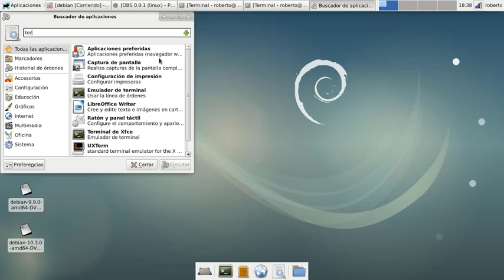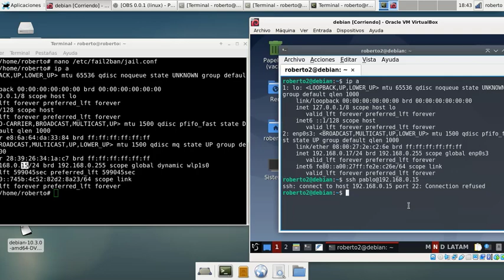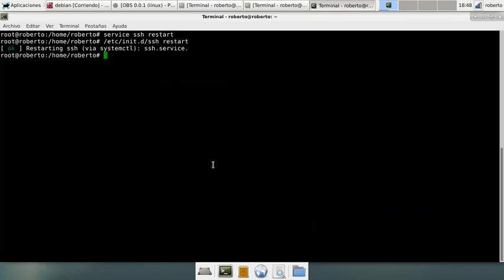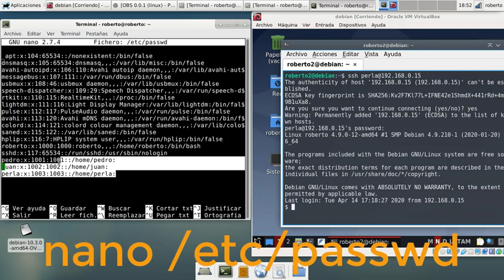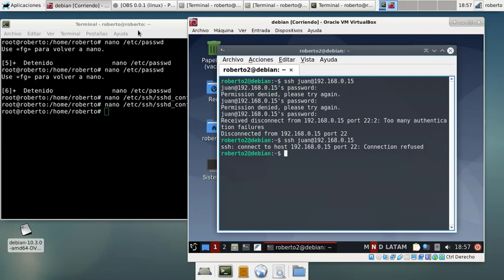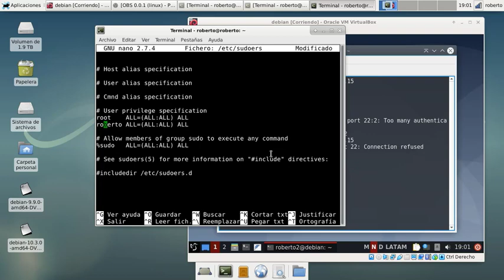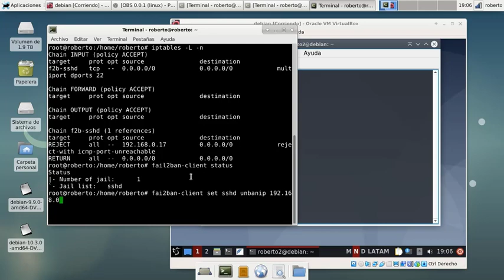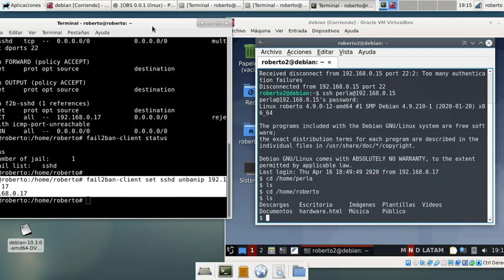INSTALACION y CONFIGURACION de FAIL2BAN en DEBIAN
ABREME

TERMINAL:
*Logueo como super usuario: sudo su
*Instalación de fail2ban: apt-get install fail2ban
*Entrar al archivo de configuración de fail2ban: nano /etc/fail2ban/jail.conf
*Entrar al archivo de configuración de ssh: nano /etc/ssh/sshd_config
*Reiniciamos servicios opción 1: service [nombre del servicio sin corchetes] restart
*Reiniciamos servicios opción 2: /etc/init.d/[nombre del servicio sin corchetes] restart
*Iniciamos sesión con ssh: ssh [nombre_usuario]@host del servidor
*Revisamos iptables: iptables -L -n
*Revisamos las jaulas: fail2ban-client status
* Des-banneamos usuarios: fail2ban-client set [nombre de la jaula] unbanip [ip a desbannear]